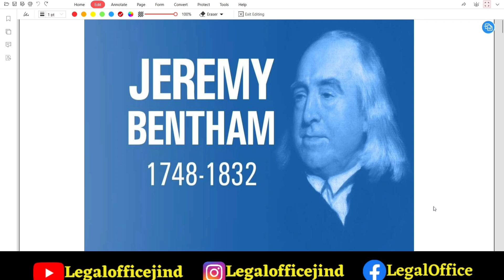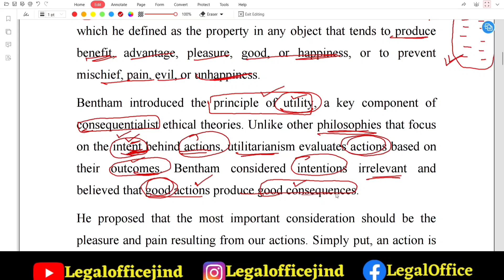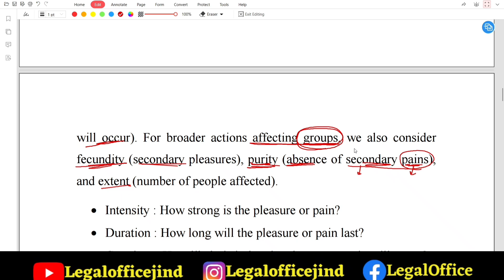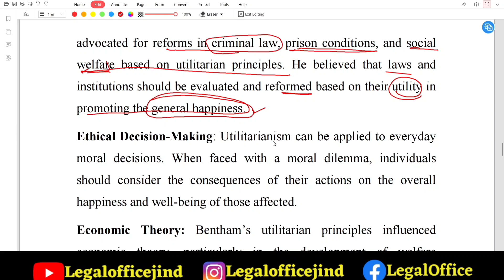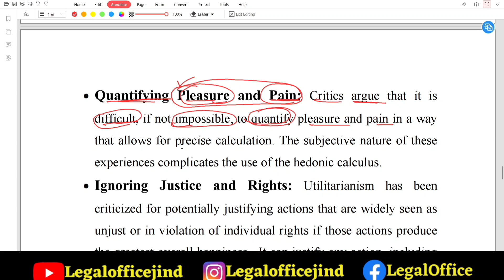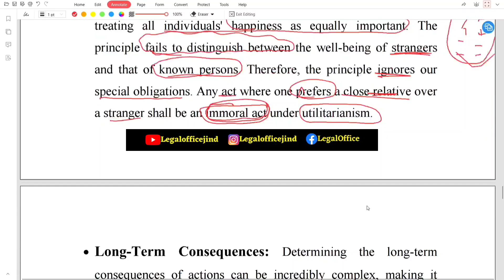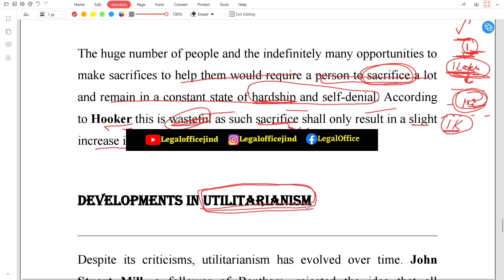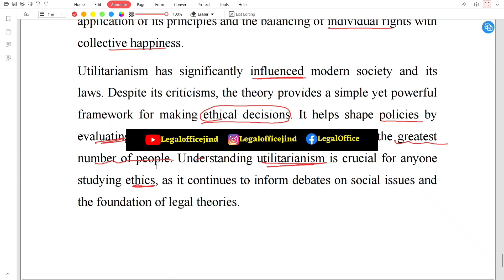Bentham's Theory of Utilitarianism in Hindi for Law Students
Bentham's theory of Utilitarianism is explained in this video.
Analytical School
Jurisprudence
lecture on jurisprudence
Theory in Hindi
law in Hindi
jurisprudence in hindi